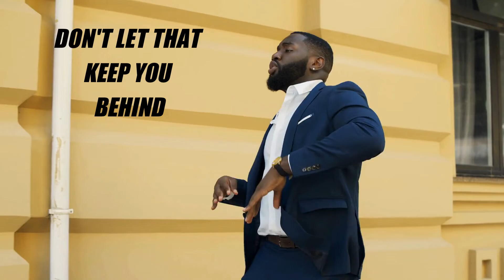Uplifting and Funky Music Lyric Video - "Glide" - Mitchell Coleman Jr.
Happy Monday Everyone! 🙂 No matter what you are going through in life, just Glide on by 🙂
Watch now @mitchellcolemanjr new music lyric video!

"GLIDE"
A radio-ready production and cover of the 1979's classic by the group Pleasure, produced by Michael B. Sutton
Label: The Sound of L.A.